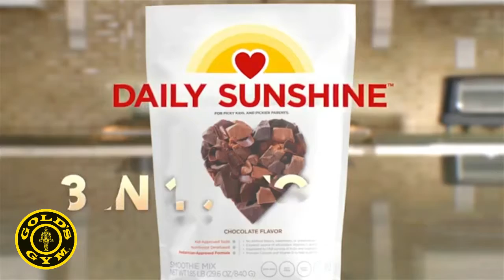Daily Sunshine For Kids Available at Gold's Gym Newburgh